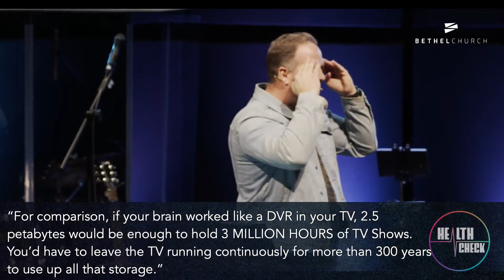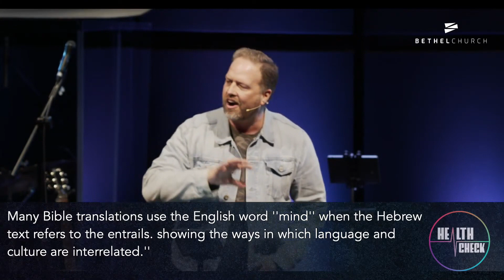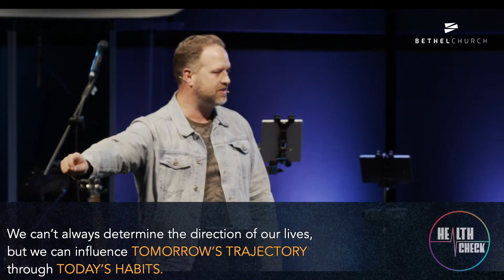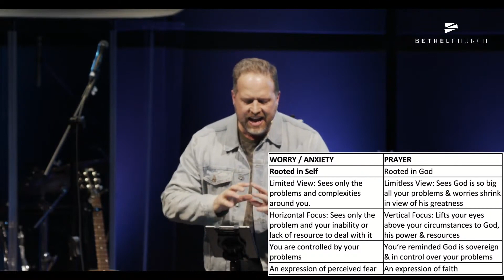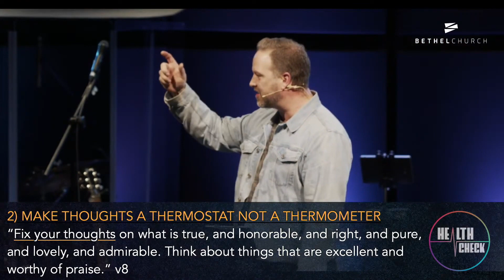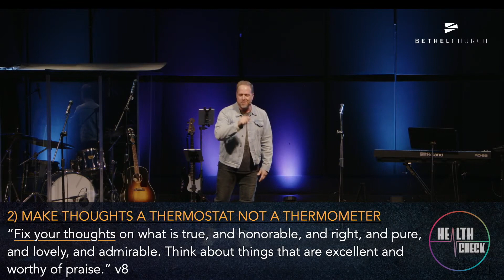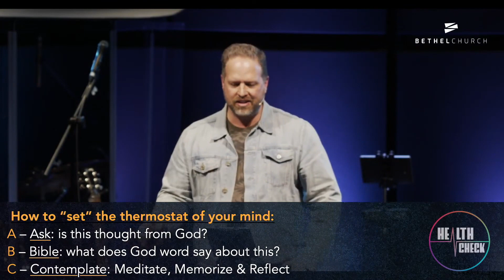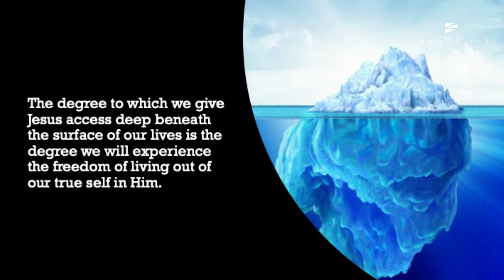Health Check: "Emotional & Mental Health Part 2" I Philippians 4:6-9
Stress & anxiety are the leading contributors to mental health challenges, and experts tell us they stem in large part from two things: not doing what we should with the things we can control, and trying to control the things we were never meant to control. This week, as we continue in Part 2 of our look at Emotional & Mental Health, we’ll see what scripture has prescribed for this challenge - while we can’t always determine the direction of our lives, we can influence tomorrow’s trajectory through today’s habits!